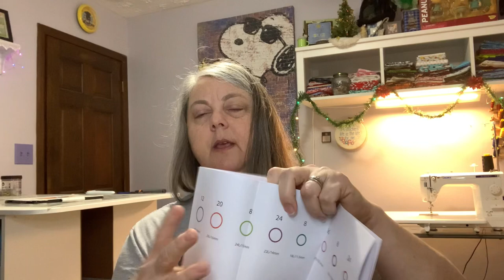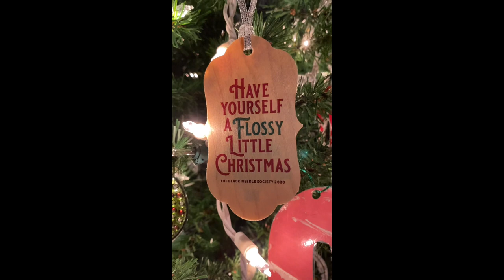flossmas Day 9 - Spoiler Alert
Instagram pages:
Lynn:
   Cross Stitch projects: @lynnxstitches
   Project Bags: @lynnxstitchescreates

Snoopy’s Christmas by The Royal Guardsman -